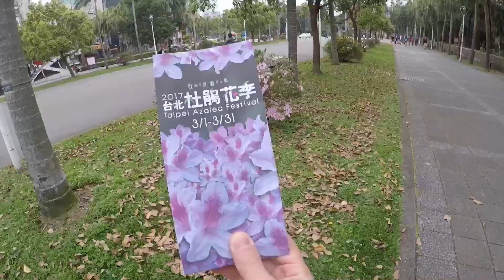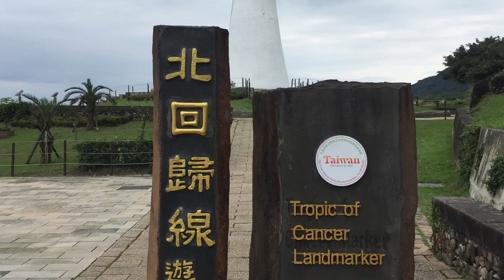Episode 4- Taiwan East Cost Part 1